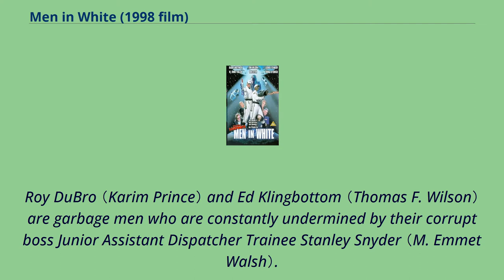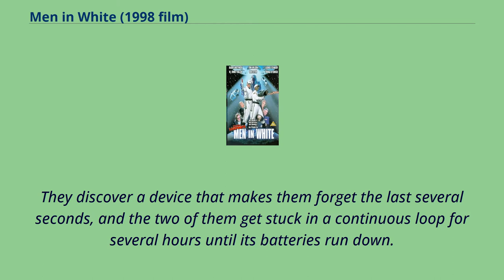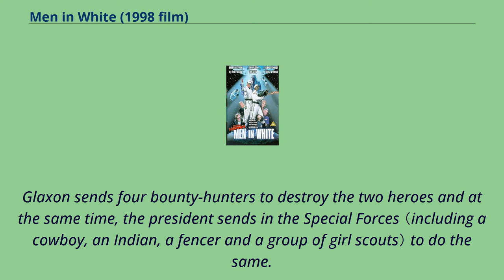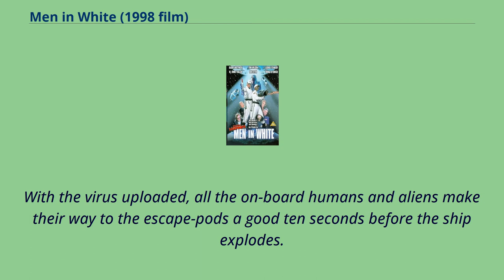Men in White (1998 film)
English-language_films
Men_in_Black_(franchise)
1990s_English-language_films
Men in White is a 1998 TV movie parodying contemporary science fiction films, mainly Men in Black and Independence Day.
It debuted on the Fox Family Channel.
Roy DuBro （Karim Prince） and Ed Klingbottom （Thomas F. Wilson） are garbage men who are constantly undermined by their corrupt boss Junior Assistant Dispatcher Trainee Stanley Snyder （M. Emmet Walsh）.
One day, the earth is secretly invaded by an army of flying saucers, commanded by a Darth Vader-esque alien called Glaxxon （Dave Fennoy）.
A saucer abducts the two men and the aliens on board attempt to vivisect them.
They awaken just in time and escape back to earth with an alien fire extinguisher.
When they arrive late for work and try to tell Stanley about the aliens, he doesn't believe them, having heard every alien story ever from fellow worker Old Bob （Don Stroud）.
President Smith （Barry Bostwick） and his significantly more competent press secretary （Donna D'Errico） receive news about the invasion from General Vice （George Kennedy） and the President tells his advisor,
Dr. Strangemeister （Wigald Boning）, to find two people with alien experience and make them into secret agents.
Unbeknownst to anyone, Strangemeister is secretly in league with Glaxon, who is infuriated by Ed and Roy's interference.
Strangemeister hires the two of them, believing that they are destined to fail and transforms them into 'The Men in White'.
The aliens start abducting people all over the world.
Roy suggests the two of them use a cow as bait.
The plan works and they successfully capture an alien spaceship.
They discover a device that makes them forget the last several seconds, and the two of them get s...